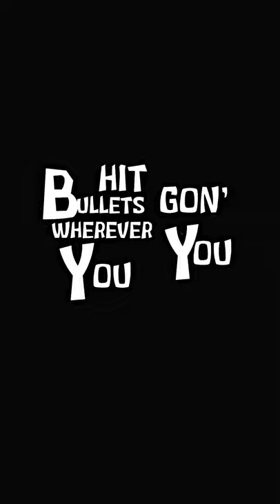Favourite Waifus [𝙴𝙳𝙸𝚃]